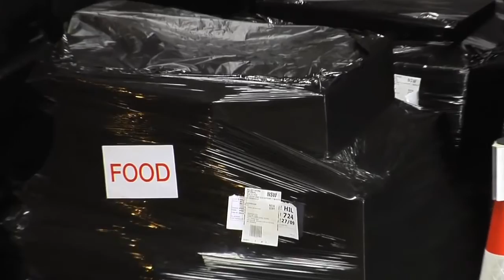Behind the Scenes at Foodbank NSW & ACT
Foodbank is the largest hunger relief organisation in Australia.
Every year Foodbank rescues 32 million kilos of food destined to be dumped and helps turn it into over 40 million meals a year for children, low-income families, the elderly and many, many more struggling Australians.